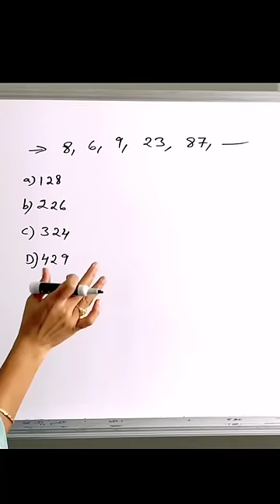number series problem with solution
Full Concept Classes are available in Play list .. Please check